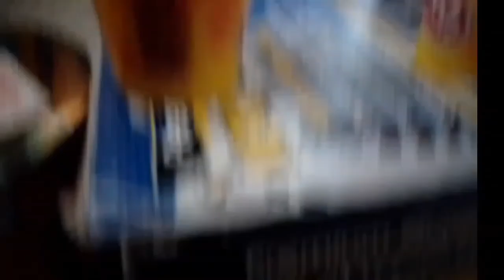U.V14. Super Ted Episode 3 Part 2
Hello Unchantable Comunity. I hope that you all are having an fantastic day so far, because Episode 3 is here. This Super Ted Episode took me at least possibly over 1 week to film all of the scenes for the video. So if you liked part 1, well you haven't seen nothing yet. To me, this Episode has got to be my favourite Episode of all of The Super Ted Series.